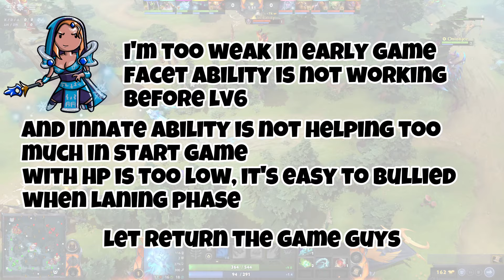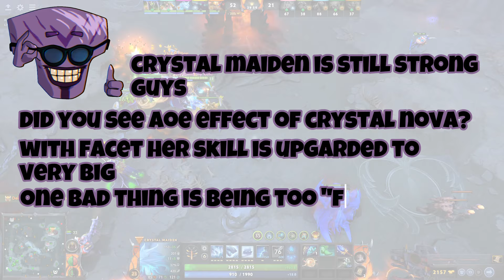Ice Queen helped me break my losing streak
I went through a long losing streak in ranked DOTA 2, which left me feeling extremely depressed. However, everything changed when I met my "ice queen.